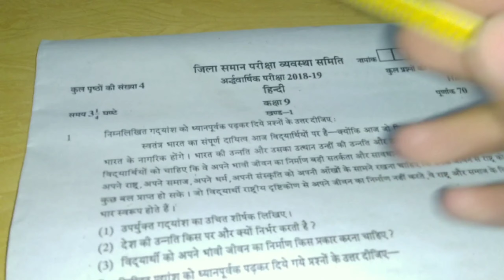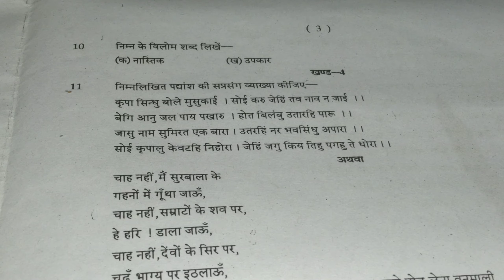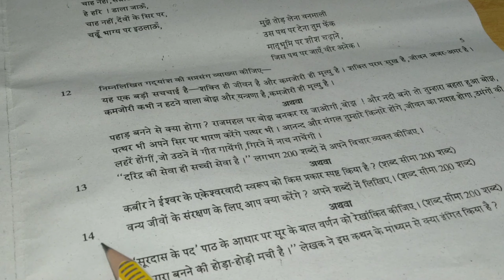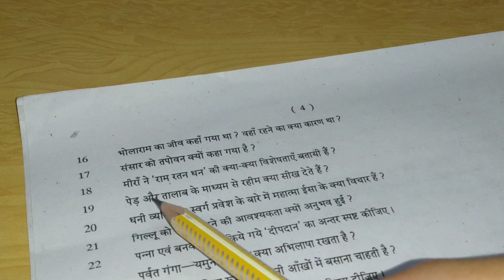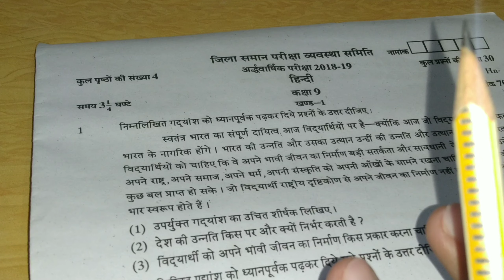9th class Hindi paper 2019 | 9th class Hindi half year paper 2019 ( Part-2)